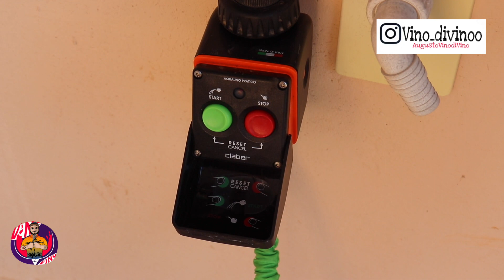Tutorial: Costruiamo l'orto Biologico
Oggi costruiamo assieme un orto biologico, vi mostro come realizzo il mio

ZAPPATRICE ELETTRICA
CONCIME ORGANICO BIO
SEMI ORTO
KIT IRRIGAZIONE
COMPUTER IRRIGAZIONE
TUBO IRRIGAZIONE

📱IPHONE 11 PRO MAX